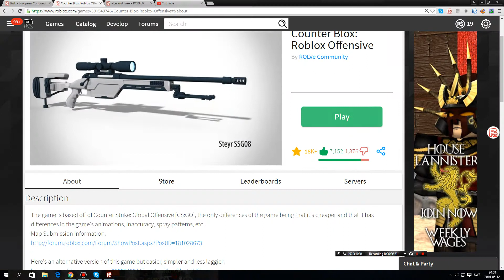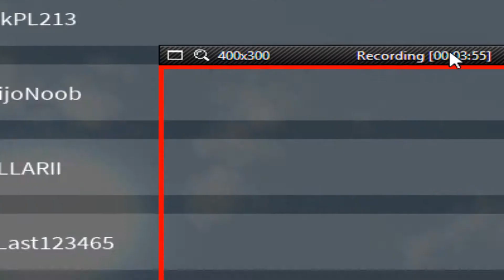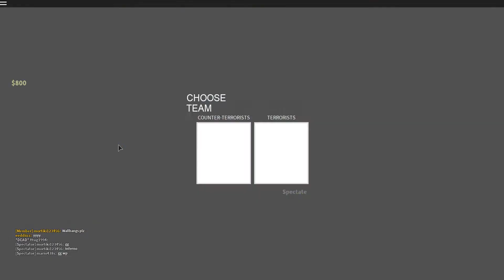Roblox CB:RO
A random gameplay xD